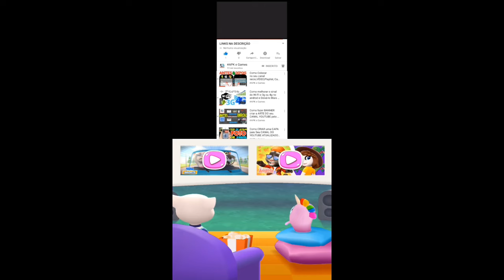Talking Tom Jetski 2 vs Talking Tom Gold Run 2 vs Talking Tom Hero Dash Gameplay Android ios